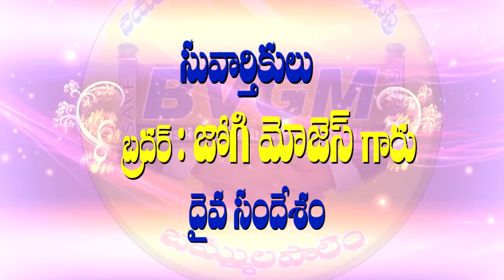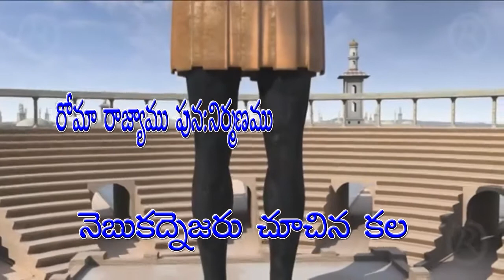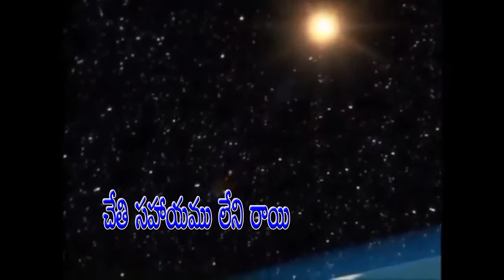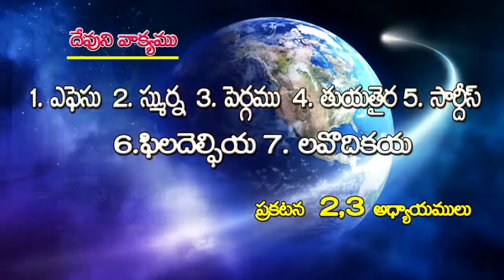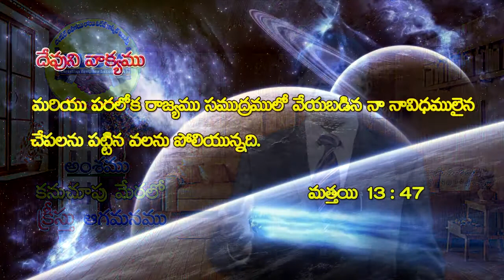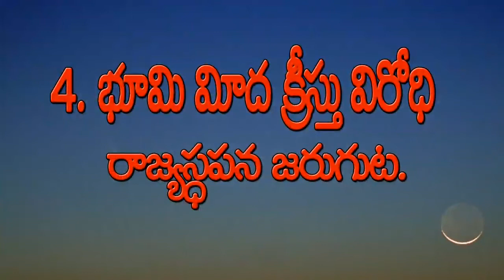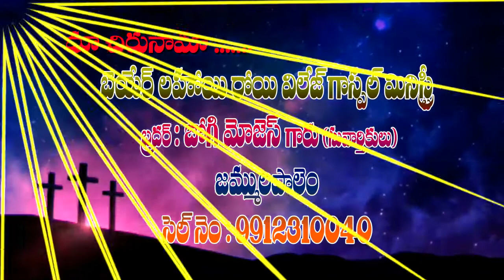Bro . JOGI MOSSES (4- 7- 2019)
అంశము : కనుచూపు మేరలో క్రీస్తు ఆగమనము